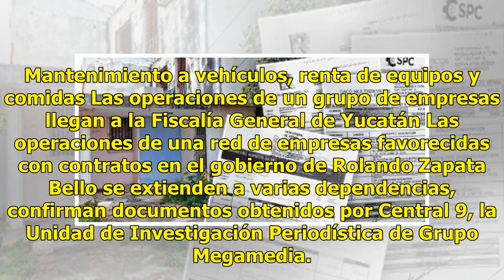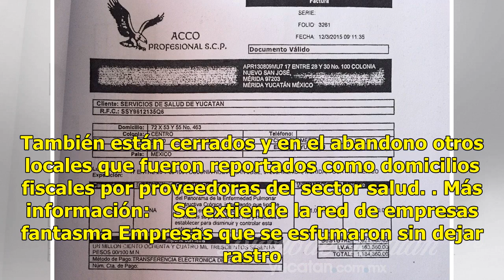Crece la red fantasma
Mantenimiento a vehículos, renta de equipos y comidas Las operaciones de un grupo de empresas llegan a la Fiscalía General de Yucatán Las operaciones de una red de empresas favorecidas con contratos en el gobierno de Rolando Zapata Bello se extienden a varias dependencias, confirman documentos obten...